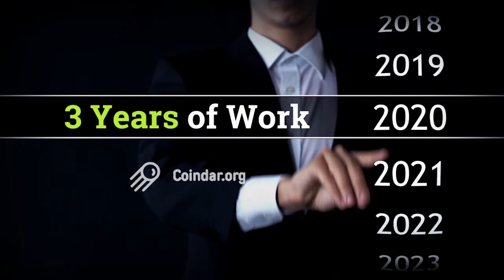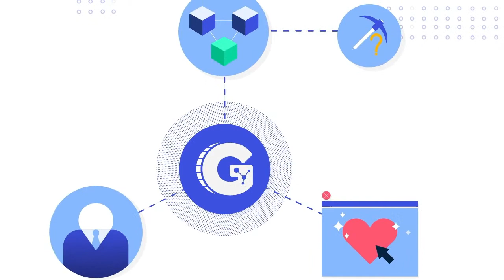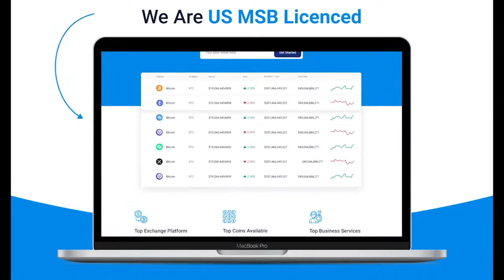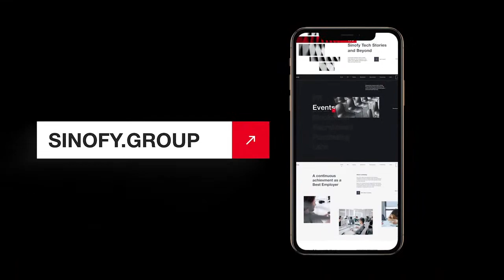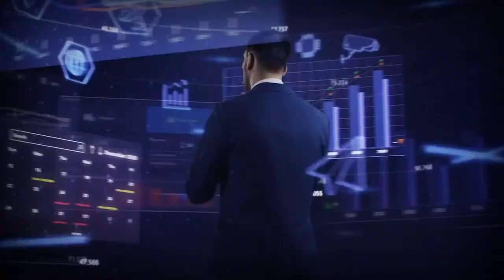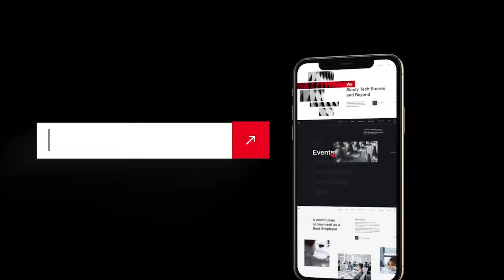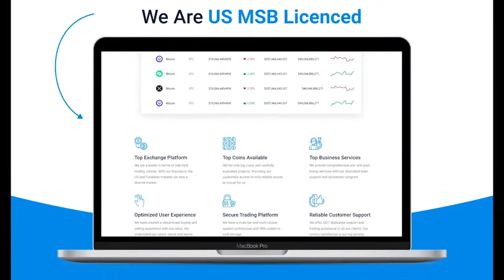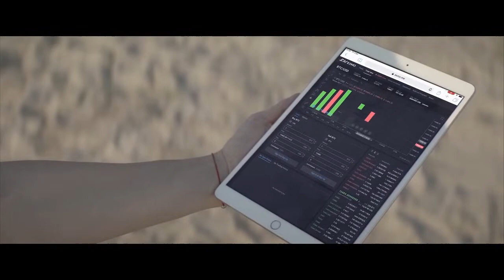Synopsis 2021 Edition 3: Day 2. FinTech, DeFi, NFT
In 2021, the cryptocurrency market has grown enormously and gained unprecedented popularity. El Salvador has declared Bitcoin a legal tender. Dozens of global investment funds have added it to their portfolios.

Synopsis 2021 Edition 3 will help you dive into the ever-changing crypto world and get a hold of it.

Duration: October 11-15

The summit will feature over 60 speakers, including developers of up-and-coming blockchains and cryptocurrencies, spokespeople of major exchanges and regulatory bodies, profitable traders, and investors. The speakers will share the industry’s insights during individual speeches, talk about the key events and challenges during panel discussions, participate in interviews, and answer questions from the live audience.

Hundreds of thousands of viewers will be able to watch Synopsis unfold for 5 days.
Alien Bell will be featured as the official artist of the Edition 3. They will present a unique NFT collection through THETA Drop marketplace.

During one month ahead of Synopsis and one month after it goes live, the summit partners and speakers are holding online activities and giveaways. Check them out in the Synopsis Interactive Zone.

Synopsis 2021 Edition 3 is a unique opportunity to know all things crypto, DeFi, and NFT.

Synopsis hosts are Maksim Sukhonosik (COO at Colibri Group & Coindar), Maria Stankevich (CBDO at EXMO), Yan Khavanskiy (co-founder of Colibri Group, CEO at Coindar and CVO at Bingon Russia and the CIS), and Yaroslav Kabakov (CVO at Finam).

Synopsis speakers are Sota Watanabe (Astar Network, previously Plasm), Alena Afanaseva (BeInCrypto), Gleb Kostarev (Director at Binance Russia & CIS), Evgeniy Pavlov (BDM at Binance Russia & CIS), Dmitri Prokopenko (Block Oracle Capital, BD at Treasureland), Oleg Bevz (Blockster), Maksim Sukhonosik (Colibri Group), Nik Anikin (Colibri Group), Mohammed Carrim (Curate), Oleg Smagin (Delio), Shashi Meghawarna (EXIP), Alexander Filatov (Free TON Community and TON Labs), Artyom Kan (Gate.io), Raghav Jerath (Gather Network), Noritaka Okabe (JPYC), Artem Moiseev (J2TX), Sergei Khitrov (Listing.help and Blockchain Life), Yudi Xu (MobiFi), Ksenia Oshurko (BDM at OKEx Russia), John W.H. Schneider (cpitech.io), Nikolay Zagvozdkin (RBC Crypto), Oksana Tjupa (Rotary), Mark Letsyuk (S3XYBTC, SmartPad Network, and Solana), Nastya Adamova (Sinofy), Eduard Moiseev and Dmitriy Sheludko (TG DAO 3.0), Anthony Blackburn (VAIOT), Maryam Mahjoub (CMO at Verasity), and Nikolay Gadzhiev (charity initiatives VEROS and WIDCI).

Synopsis sponsors are Verasity, CPI Technologies, TG DAO 3.0, Port of Royal, Gather Network, Gate[.]io, BingX, Bella Protocol, ARPA, and Algorand Foundation.

00:00 - Sponsers Promo Video
13:22 - Interview: Amirsan Roberto and Harly Zappino
52:25 - Panel Discussion: Defining NFT Cultural Dimensions Across MENA, APAC and More
2:02:30 - Panel Discussion: Social Impact through Ethical DeFi and the Role of Women
3:02:25 - Panel Discussion: Faith/Islamic/Ethical Defi — an Empowering Force for Excluded Communities
4:27:45 - Interview: Tania Vasyanina and Zokir Ibragimov